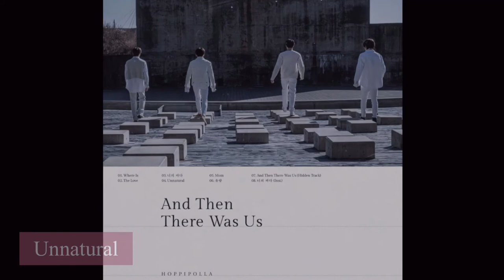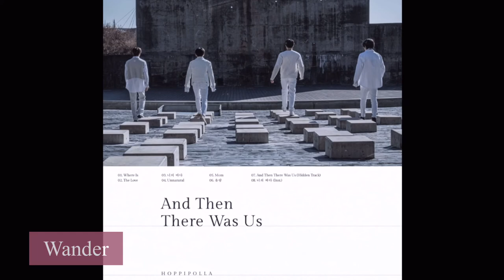Compilation of Hong Jinho’s Cello Playing in Hoppipolla’s Discography|| HAPPY JINHO DAY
Happy Jinho Day!🎵

I did not expect the video to turn out to be this long haha

{TIMESTAMPS}
00:00 Opfern
00:39 About Time
01:54 Märchen
05:51 Enough
07:36 Our Song
08:12- Sorang
08:58 Let’s!
09:21 Where Is
09:56 The Love
11:08 Your Ocean
12:10 Unnatural
12:58 Mom
13:41 Wander
16:17 And Then There Was Us

{LINKS}